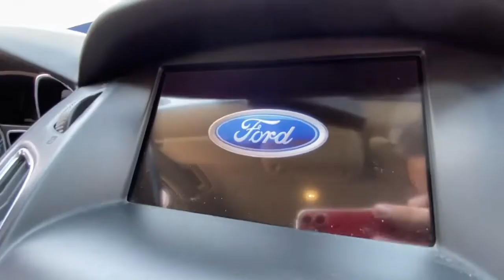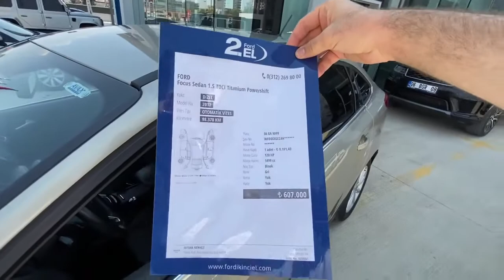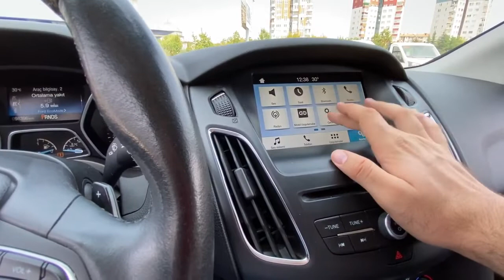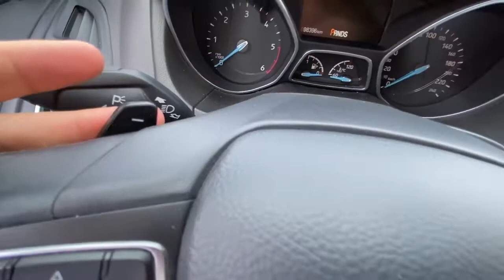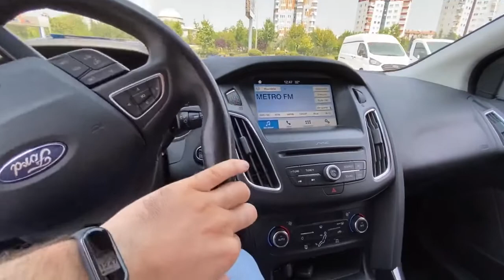2017 MODEL | FOCUS FORD FOCUS TİTANİUM ŞERİT TAKİP OTOMATİK PARK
Herkese Merhaba Arkadaşlar Bu Video Konuğum  2017 Model Ford Focus Titanium Paket  Aracımızda Bulunan Özellikler; ABS , ESP , Yokuş Kalkış Desteği  , Isıtmalı Ayna , Otomatik Park,Hız Sabitleme,Büyük Multimedia Ekranı , Yol Bilgisayarı, Blutooth , Sony Syncy ses sistemi Özellikleri var  Arkadaşlar Aracın Paket İse: Titanium Paket yani bu dolulukta gerçekten bulmanız zor . Bu Videoda Desteği İçin Başer Oto ve İrem Şahin Hanıma , Tuğçe Hanıma, Banu Hanıma, Fatih Bey'e Çok Teşekkürler.

Fatih AKÇAY 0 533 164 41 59

Banu Kağızmanlı : 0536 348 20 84